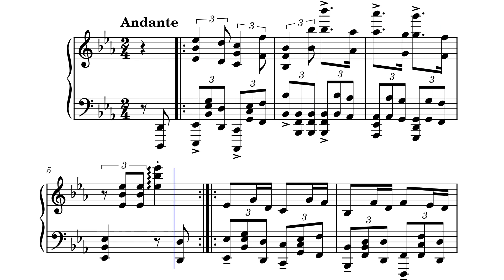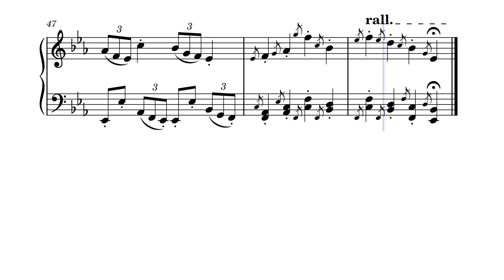Three Short Etudes for Hands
Three short etudes I wrote based on the prompts "I can't do octaves", "arpeggios", and "grace notes", respectively.